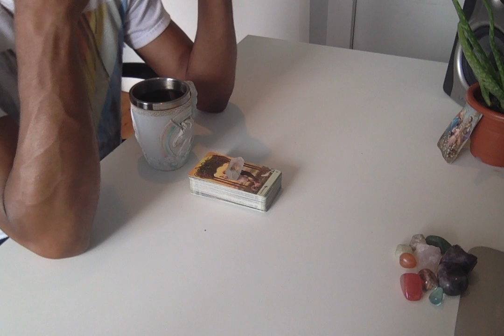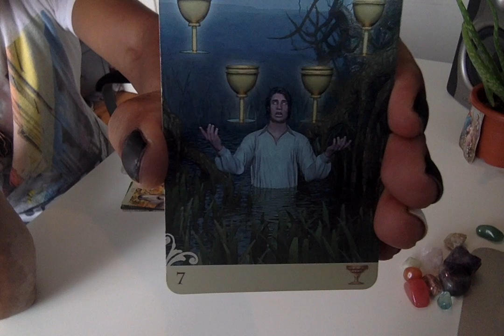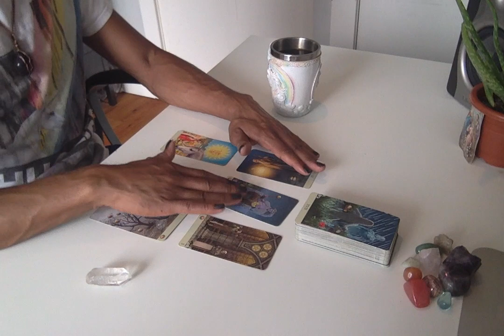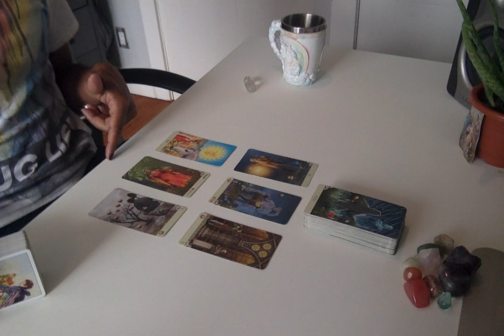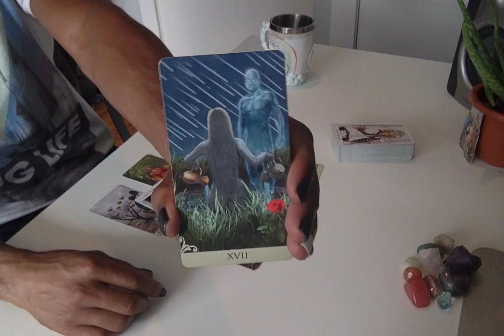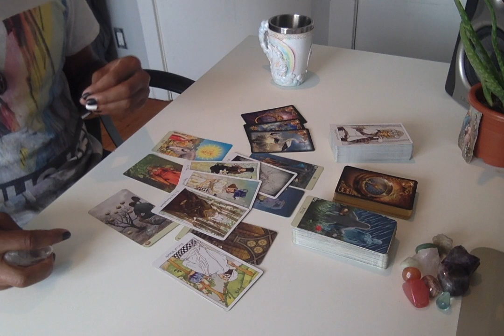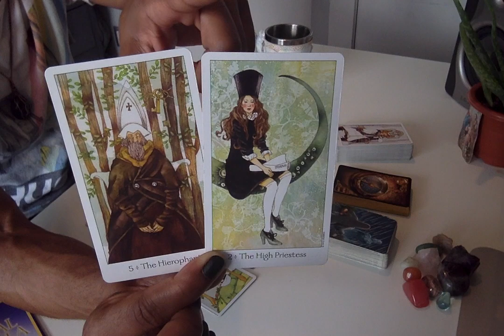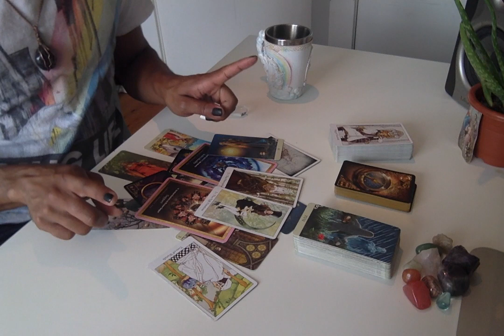Morning Coffee Weekend Edition - * It's Written In The Stars * - 8/16-18/19 Daily Reading